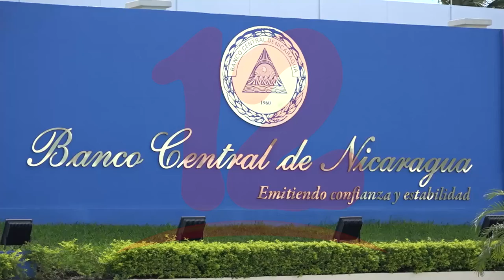Se mantiene la crisis en el país pese a leve mejoría económica en diciembre 2020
NosResistimosAlEmbargo Banco Central destaca índice económico mensual de diciembre que revela cifras positivas para la nación.